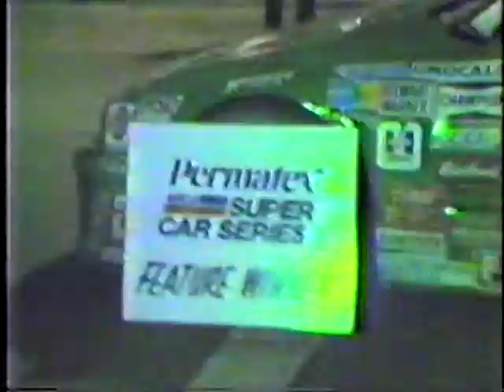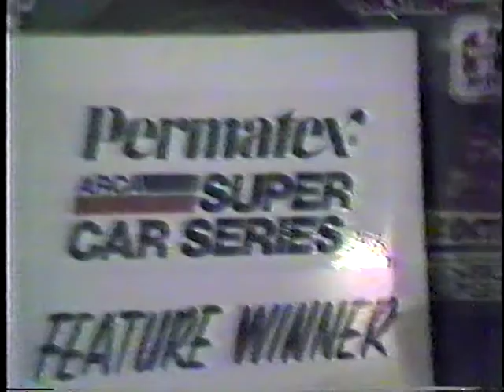1988 08 13 Flat Rock ARCA Jomar 150